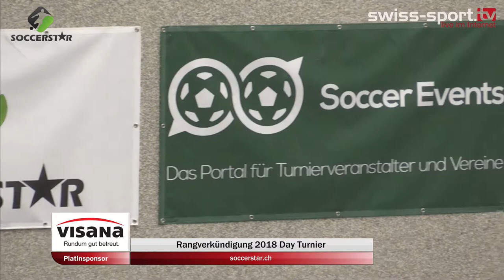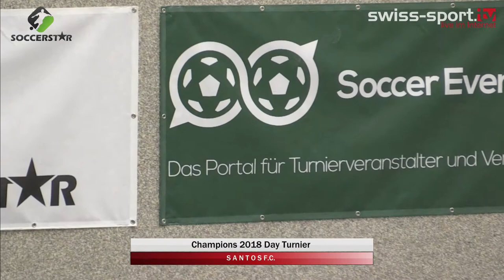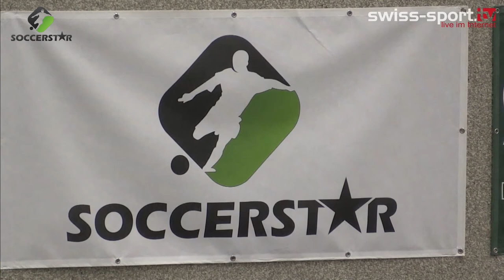Soccerstar Day 2018: Rangverkündigung Day Turnier 2018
All matches from Soccerstar Day 2018  in review